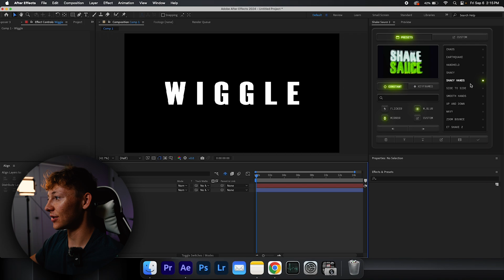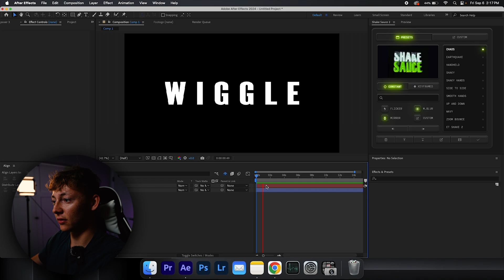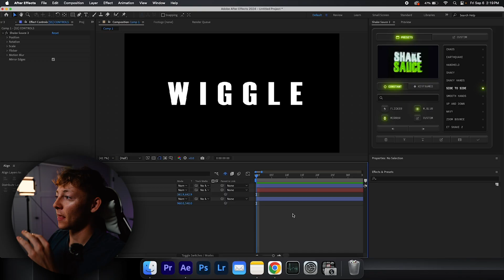EASY Wiggle Effect Tutorial for After Effects (FREE Plugin)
￼ All Pack Bundle & Short Form Editing Course: (Used in video)
⏱ Buy 1 Get 1 FREE! Sale Ends December 2nd!
In this video, we will guide you through an EASY Wiggle Effect Tutorial for After Effects using a FREE plugin! Whether you're a beginner or an experienced motion designer, this step-by-step tutorial will help you add dynamic movement to your animations effortlessly.

Learn how to create eye-catching wiggle effects that can enhance your video projects, from simple titles to complex animations. We’ll cover the installation of the free plugin, and demonstrate how to apply and customize the wiggle effect to suit your creative vision.

⚒️I use this tool daily. it optimizes your YouTube channel plus creates, script writing, keywords, thumbnail design, viral video ideas, and So much more….